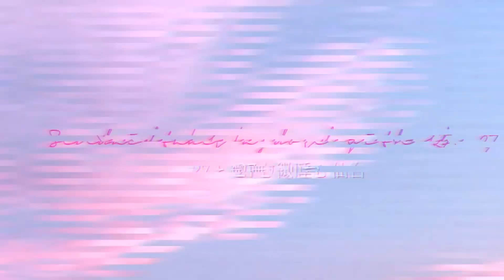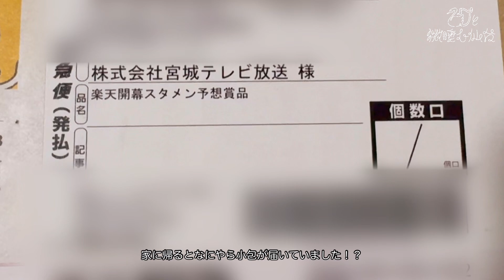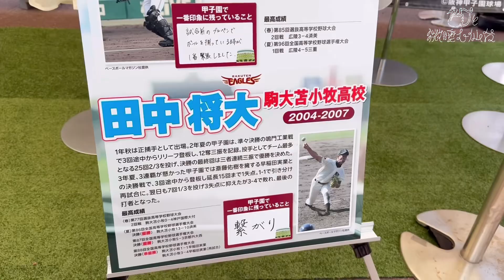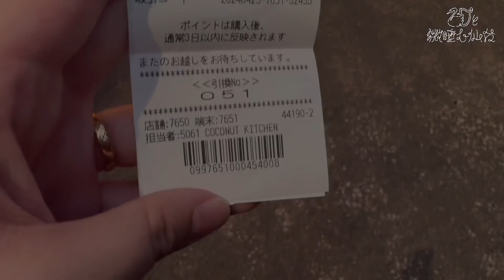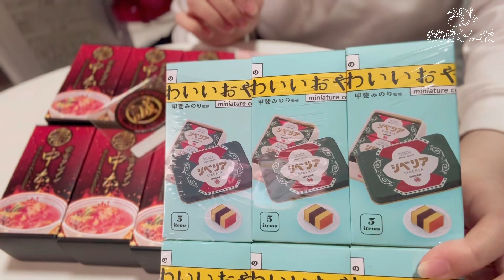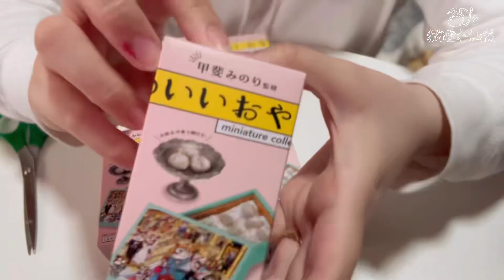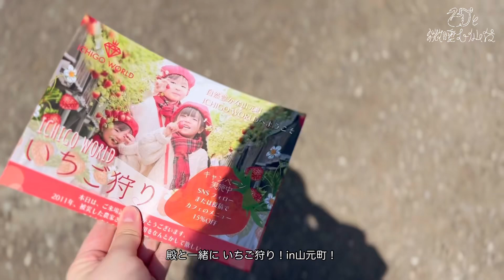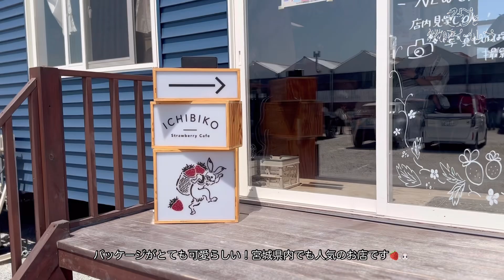〖 vlog 〗4月と5月の記録🌿‬ ￤ ロゴが出来ました🩵 ￤ M-1ツアー🎤 ￤ ピクニック🧺 ￤ ケンエレファントで大人買い ￤ 楽天イーグルス観戦 ￤ 選手ハイタッチ ￤ 山元町でいちご狩り🍓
こんにちは〖27と微睡む仙台〗の27(ﾕﾅ)ですᜊﬞﬞ 𓈒𓏸
今回の動画は4,5月の記録をまとめました✍️

そしてロゴを作っていただきました☻
くどうすみかさんというクリエイターさんにご協力いただきました💙
私のわがままを素敵な形で表現してくださいました！
ロゴは今後色々と使っていく予定です！

くどうさんのアカウントはこちら！

みなさんぜひご覧下さい💡

00:00 opening
00:31 M-1ツアー宮城🎤
01:41 小包が届いてました📦
02:20 楽天！野球観戦からの選手とハイタッチ✋
03:16 グッズ開封🎁〜試合観戦👀
04:11 ケンエレファントで大人買い😤
07:11 GWにピクニック🧺
08:15 いちご狩り🍓〜ICHIBIKO🥛
11:00 イチゴジャム作るよ！
12:00 ロゴが出来ました！〜ending🎬